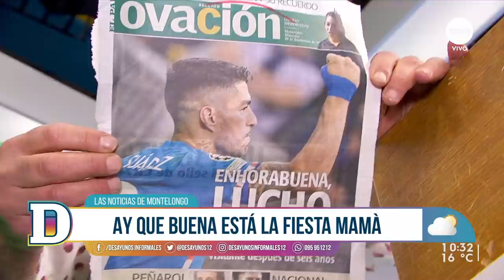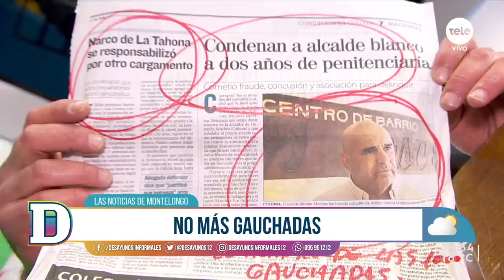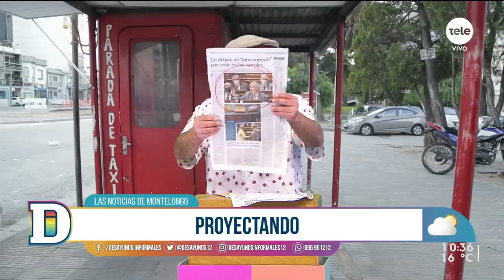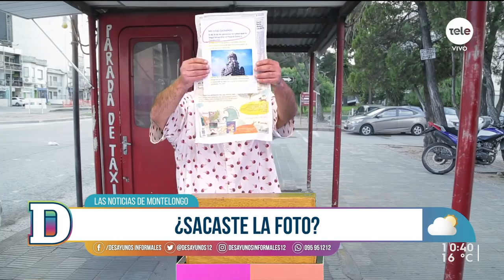Noticias de Montelongo 29/09/2021